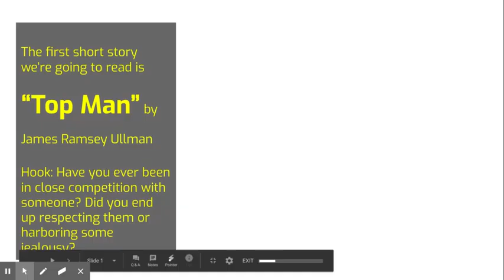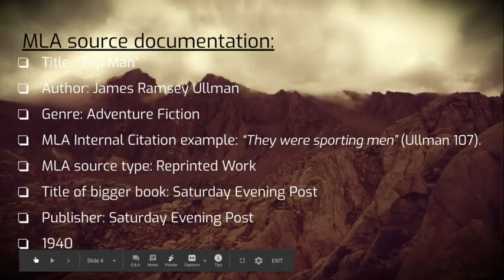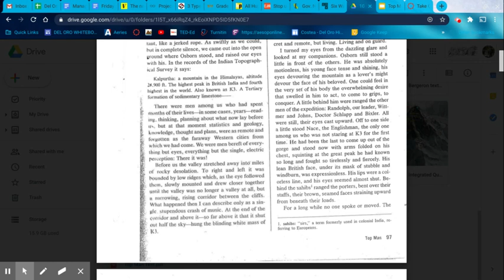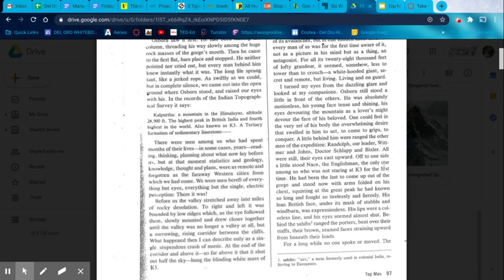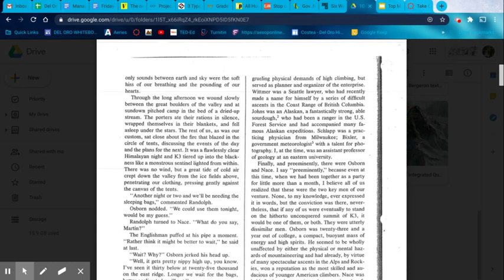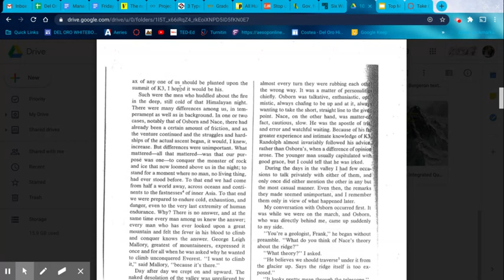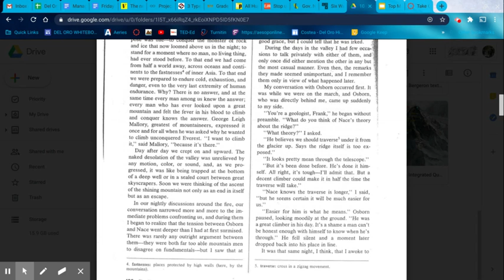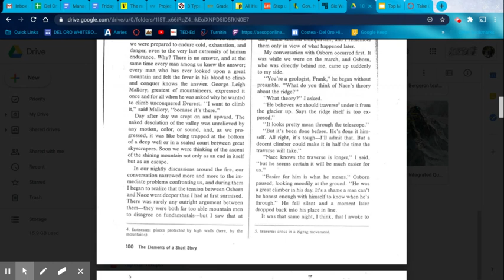Top Man by James Ramsey Ullman (to page 100)